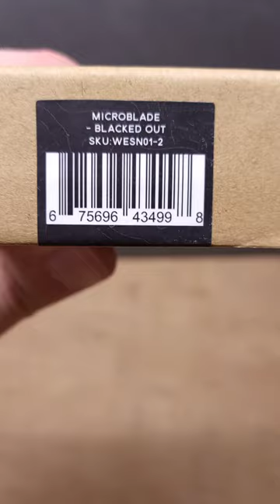WESN Microblade Titanium Blacked out + Leather Sheath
WESN Microblade Titanium Blacked out  + Leather Sheath. D2 blade. Grade 5 Titanium Scales.